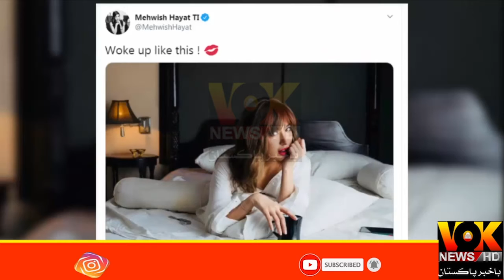What is the meaning of 'TI' | Mehwish Hayat's name on Twitter | VokNewsHD